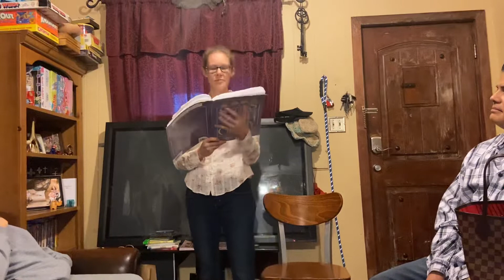Think of Me - Phantom of the Opera (by Andrew Lloyd Webber) sung by Melissa Blocker